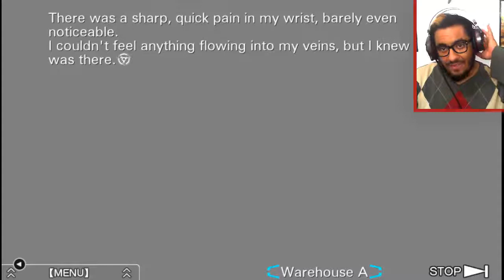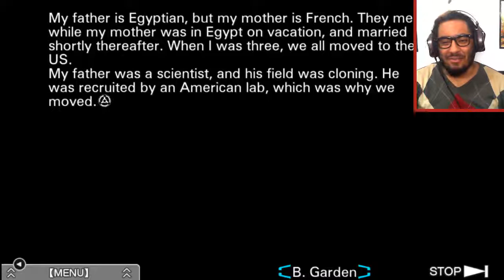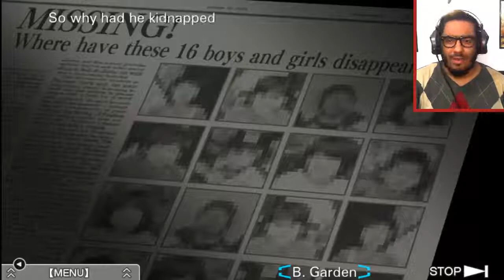IMPOSTA7IL ....| VIRTUE'S LAST REWARD [35]